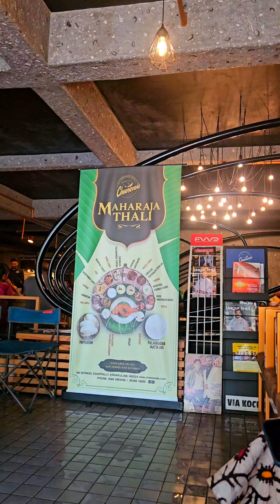ചീനവല റസ്റ്റ്റന്റ് എറണാകുളം,ഇടപ്പള്ളി...